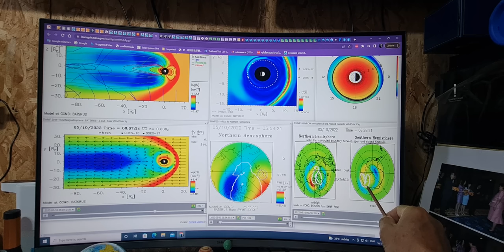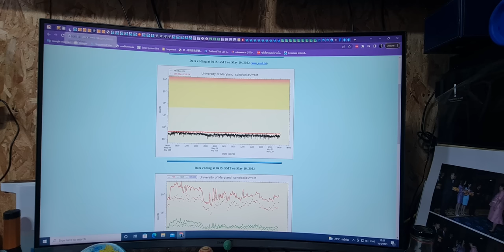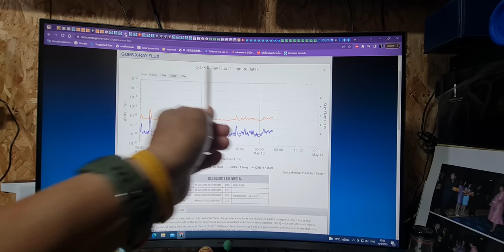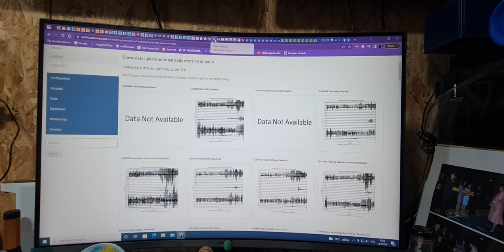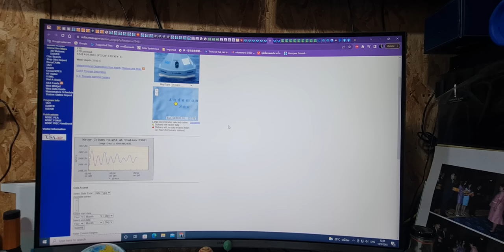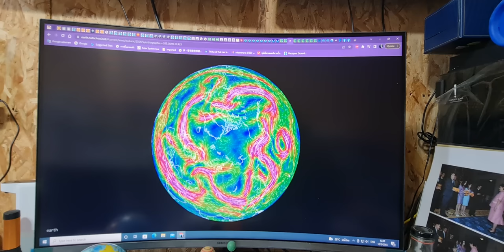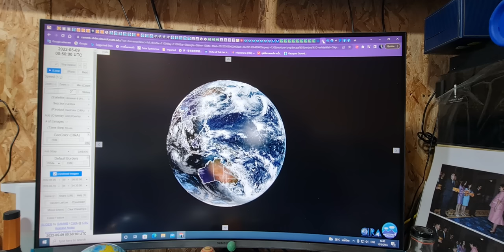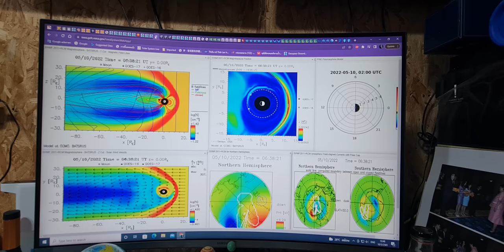๖๕๐๔๐ ๑๐๐๕๖๕๑๒๐๐ สถานการณ์ล่าสุด พลังงานหนักไปที่ขั้วโลกใต้ น้ำทะเลมีการเคลื่อนที่ถ่ายมาอันดามัน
๖๕๐๔๐ ๑๐๐๕๖๕๑๒๐๐ สถานการณ์ล่าสุด พลังงานหนักไปที่ขั้วโลกใต้ น้ำทะเลมีการเคลื่อนที่ถ่ายทาง ทิศทางมาอันดามัน ต้องมีหลุม หรือ รอยแยกที่อันดามัน กับ ทางใต้ของเกาะชวา ที่น้ำทะเลไหลลงไประหว่างเปลือกโลกกับแม๊กม่าได้ และแผ่นอินเดีย ดัน แผ่นยูเรเซียที่ยอดเทือกเขาหิมาลัยอย่างต่อเนื่อง ลุ่มน้ำเจ้าพระยาพบฝุ่น PM 1 มาก แสดงว่ามีรอยแยกใต้ธรณีด้วยเช่นกันนะครับ